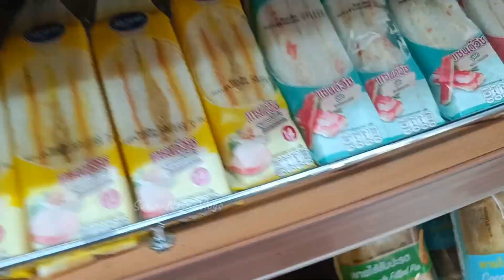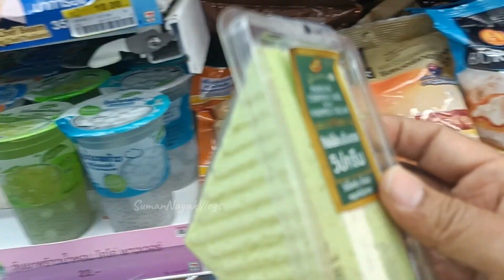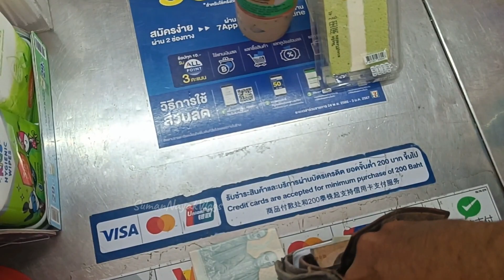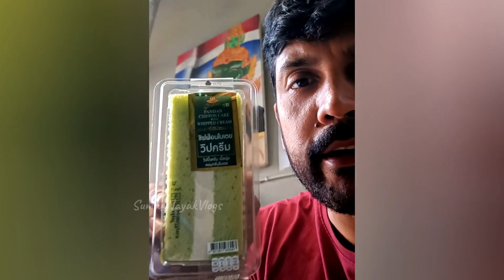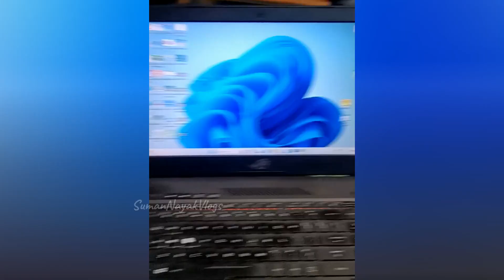ଆଜି ଇଏ କଣ ଖାଇଦେଲି ? Chiang Mai, Thailand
Support via UPI: iffh@ybl

Action Camera
Mic Adopter (Go Pro)
Blue Yeti USB Mic